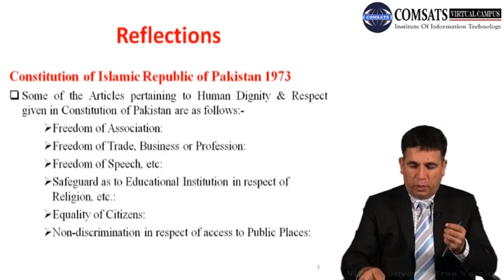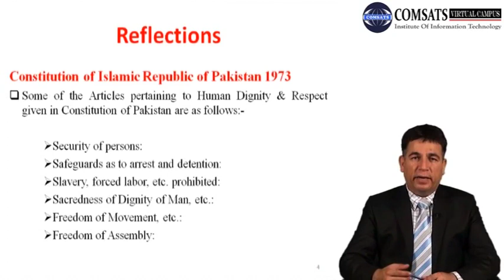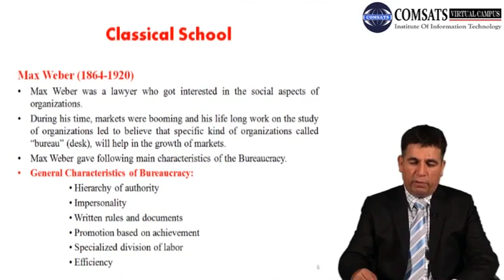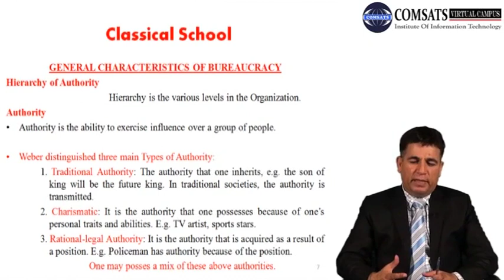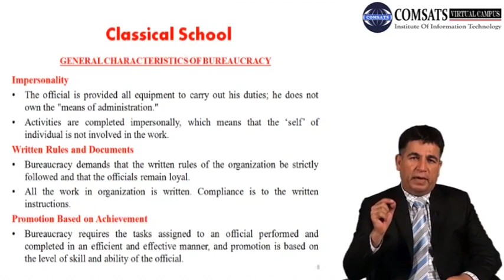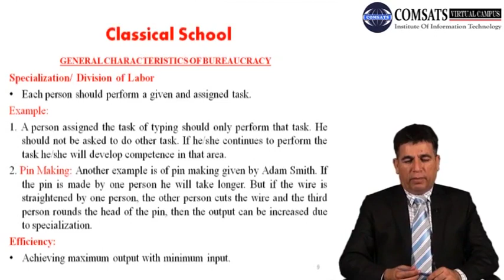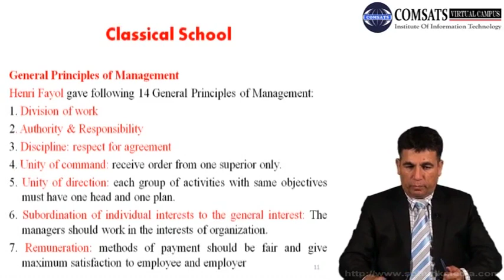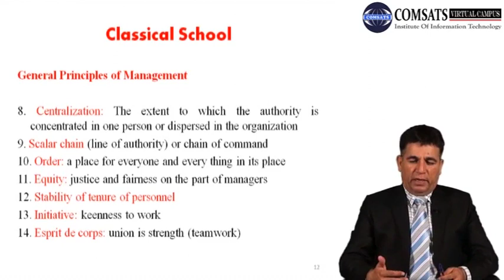Classical School|Fundamental of Public Administration in hindi urdu Lecture 07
Classical School